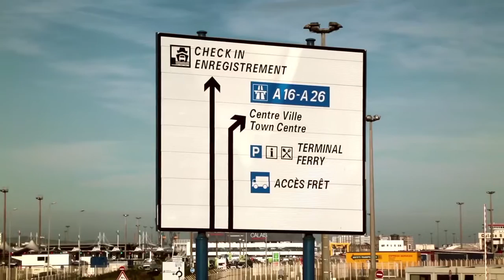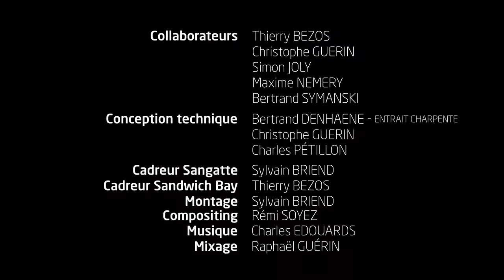[Behind the scene] Charles Petillon - 33 kilometres - Magda Danysz Gallery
Making of from the Charles Petillon artwork entitles "33 km" exhibited at Magda Danysz Gallery. 33 km is the distance between the french and the british coast. A distance that in the european migrant crisis some try to swim across in hope for a better life...